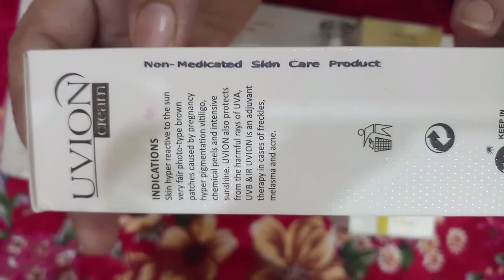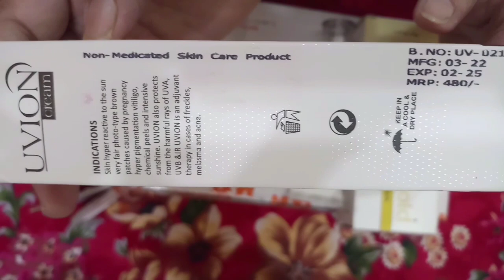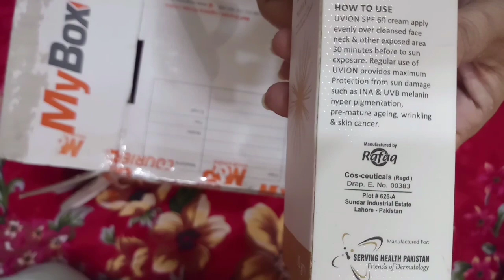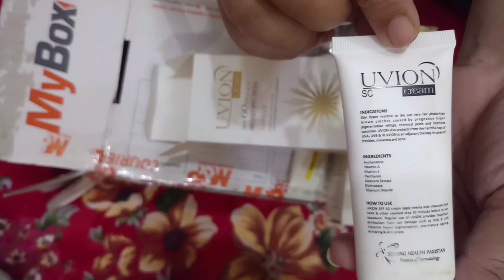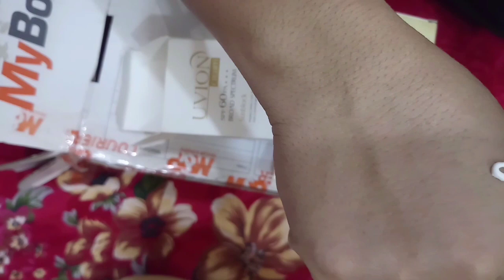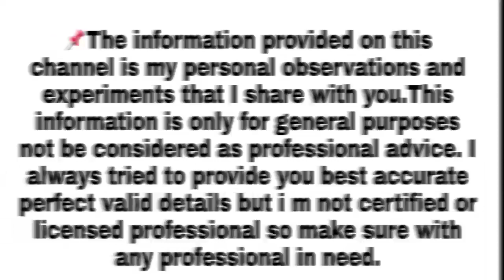UVION Cream SPF60 PA+++ Sun block Broad Spectrum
uvion sunblock,
uvion sunblock uses in urdu,
uvion sunblock review,
uvion sunblock benefits,
uvion cream sunblock,
uva protection sunscreen,
uv sun cream,
uv xam sunblock,
uv sunblock,
uv sunblock cream,